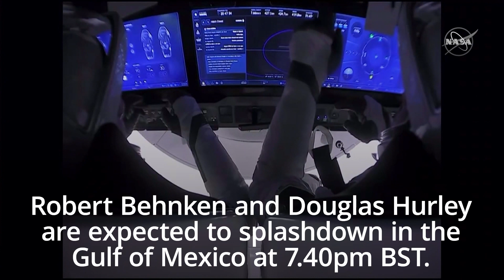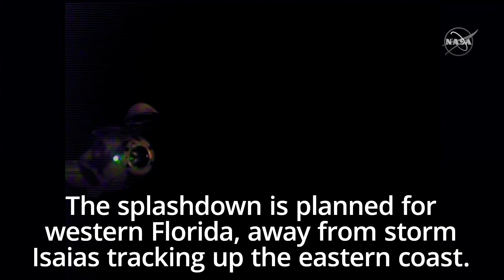SpaceX and Nasa Crew Dragon astronauts on their way back to Earth from International Space Station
Nasa astronauts Bob Behnken and Doug Hurley are on their way back to Earth after the SpaceX’s astronaut carrier the Crew Dragon successfully undocked from the International Space Station.

The pair will be making the first splashdown return from space in 45 years on Sunday evening (UK time), although there is the potential threat of Hurricane Isaias, which is edging closer to their landing destination on the south Florida coast.

They are due to land at 2.48pm Florida time – 7.48pm UK time.

Their departure from the International Space Station was announced by SpaceX, which tweeted: “Separation confirmed. Dragon performing four departure burns to move away from the Space Station.